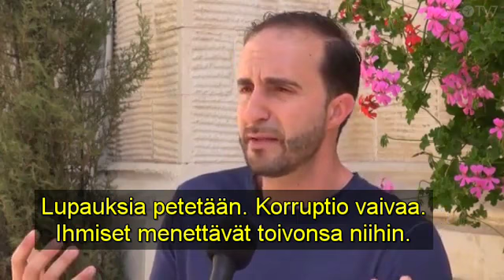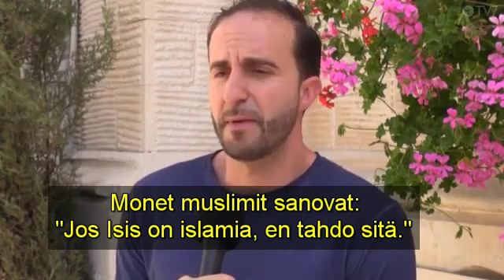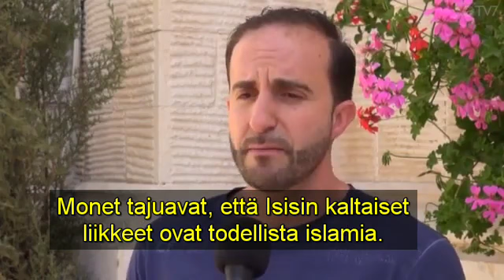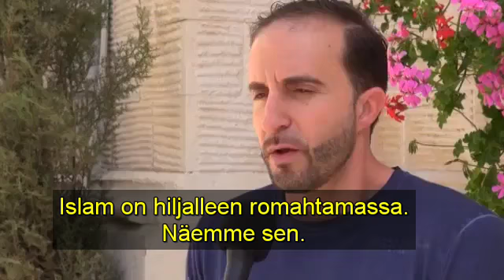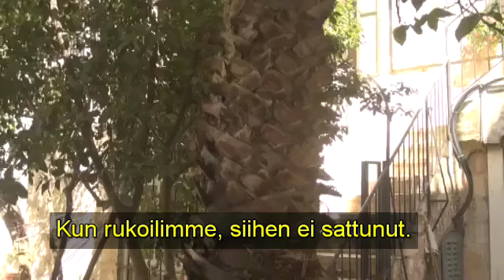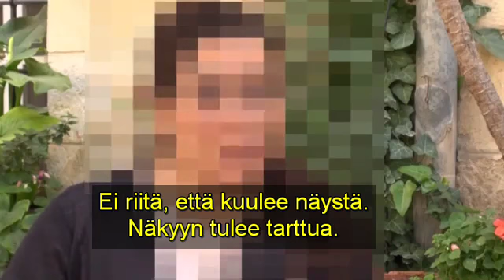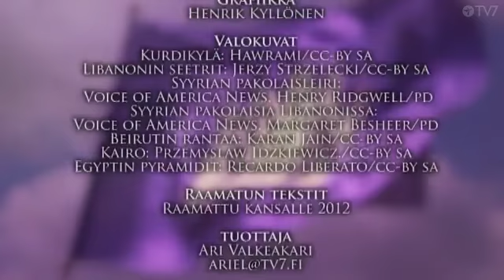Jeesus liikkuu Jesajan valtatiellä - Kuningaskunnan tuuli 56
Jesajan kirjan 19 luvun valtatie kulkee Egyptistä Israelin kautta Assuriin. Jerusalemissa kokoontuneet valtatien varren uskovat kertovat, miten Jeesuksen tunteminen valtaa alaa tämän tien varrella.

Jesajan kirjan lupaama valtatie rakentuu hengessä jo vauhdilla. Israelia ympäröivien arabimaiden uskoville se kertoo, että valtatie ei toteudu ilman Israelia.

Kuningaskunnan tuuli
Sarjassa seurataan Jeesuksen paluun ja Jumalan kuningaskunnan tulon lähestymistä. Israel on näissä tapahtumissa tiiviisti mukana, koska Jeesus palaa Jerusalemiin koko maailman kuninkaana. Jumalan Henki valmistaa parhaillaan morsianta Karitsan häihin ja maailmaa tuomiolle. Kuningaskunnan tuuli on jatkoa Kuningaskunnan paluu -ohjelmasarjalle. Ohjelmasarjan toimittavat Israelissa Ari ja Mia Valkeakari.